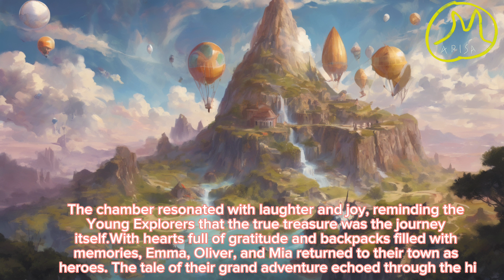The Grand Adventure of the Young Explorers Story kid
1. “Fun Learning Adventures for Kids”
 2. “Creative Kids’ Crafts and DIY”
 3. “Kid-Friendly Explorers: Family Adventures”
 4. “Nursery Rhymes and Children’s Songs Galore”
 5. “Educational Fun with [Nama Anda] - For Kids”
 6. “Super Kids’ Challenges and Games”
 7. “Discovering the World with [Nama Anda] - Children’s Edition”
 8. “Family-Friendly Fun Zone”
 9. “Play and Learn with [Nama Anda]”
 10. “Magical Tales for Young Minds” 1. Children’s Story,2. Kids’ Fairy Tale,3. Bedtime Stories,4. Storytime,5. Animated Story,6. Children’s Books,7. Classic Tales,8. Moral Stories,9. Adventure Stories,10. Educational Storytelling,11. Fairy Tale Characters,12. Kids’ Entertainment,13. Bedtime Storytelling,14. Storytelling for Children,15. Storytelling with Animation,16. Learning Through Stories,17. Family-Friendly Stories,18. Children’s Literature,19. Interactive Storytelling